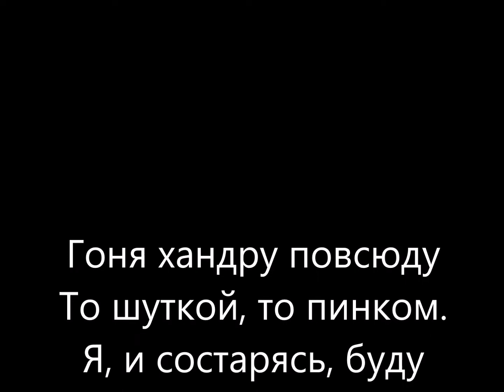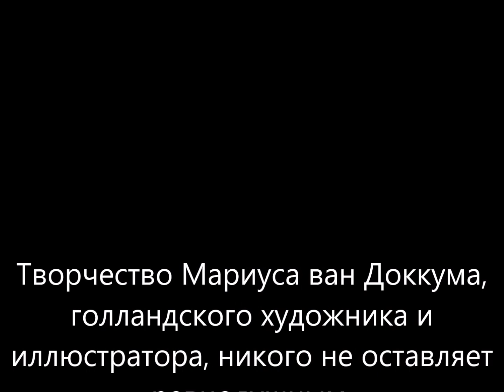MARIUS VAN DOKKUM И ЕГО МИЛЫЕ СТАРИКИ